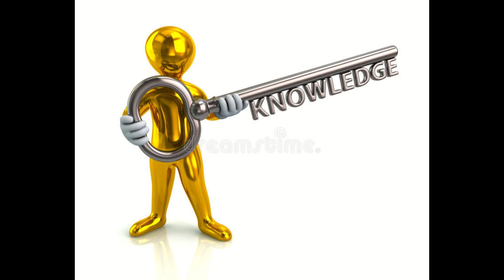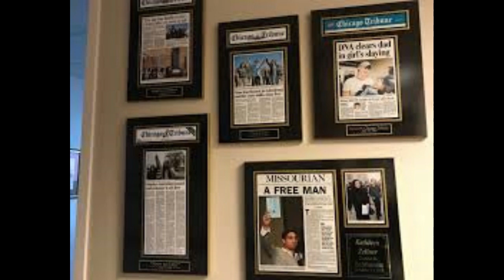The Diamond Shines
A Look at The Lawyer that will free Steven Avery